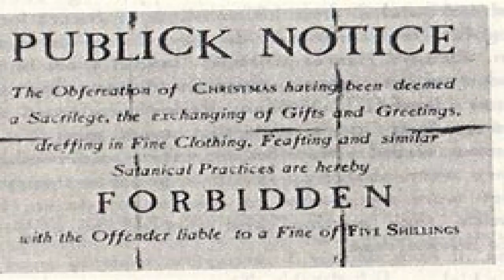10 Fun Facts About Christmas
Merry Christmas guys, I really hope that you are having a fantastic day. I hope that you got the most lovely presents and that you have a lovely Christmas dinner. For the festive season, I have a video lined up for you that gives you some fun facts about Christmas.
  Please enjoy the rest of your day. And please stay safe until the next video, which will be tomorrow afternoon.
  Until then, bye-bye.